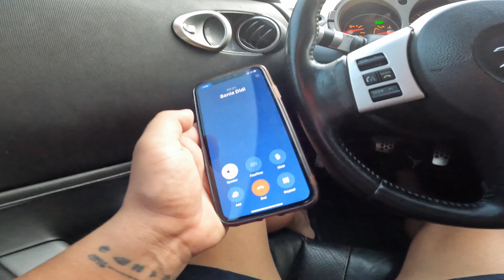130km ko bato 1 hour ma/ warning aayo 😱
New day  New video !!